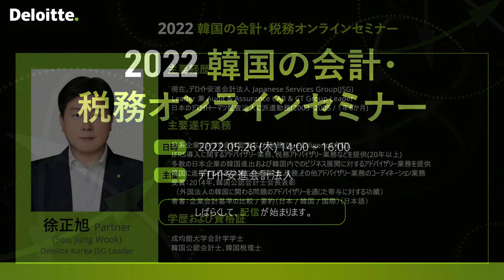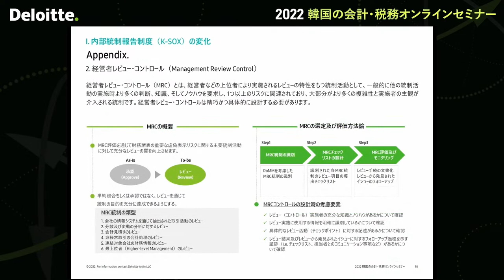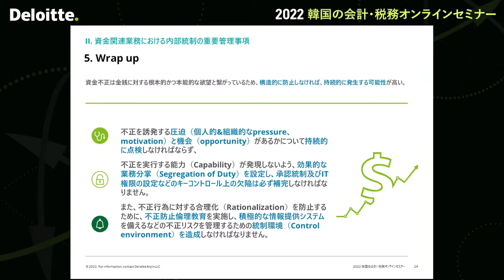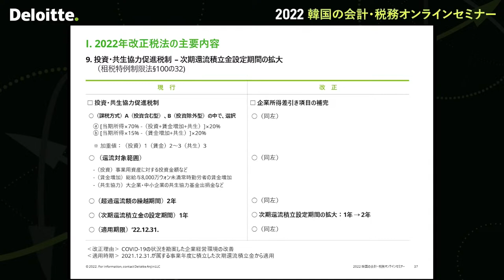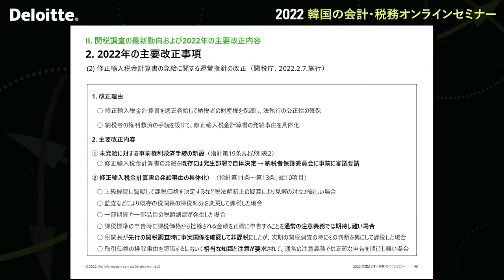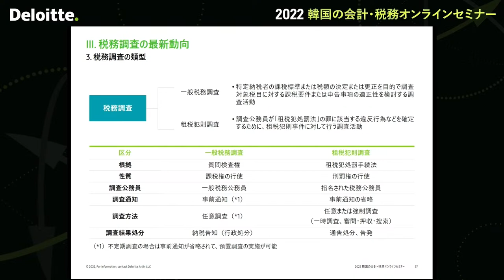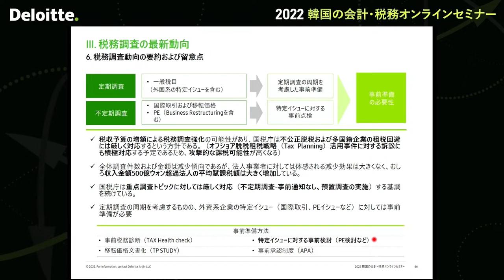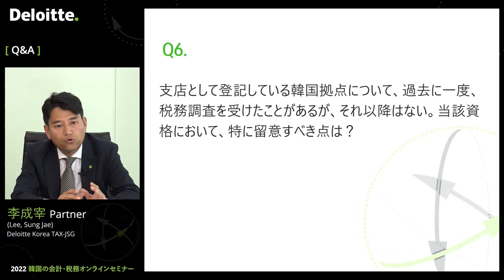2022 韓国の会計·税務オンラインセミナー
00:06:58 JSGリーダー挨拶
00:10:07 内部統制報告制度 (K-SOX) の変化
00:23:04 資金関連業務における内部統制の重要管理事項
00:39:20 2022年改正税法の主要内容
00:57:29 休憩時間
01:02:34 関税調査の最新動向および2022年の改正内容
01:20:17 税務調査の最新動向
01:55:06 Q&A